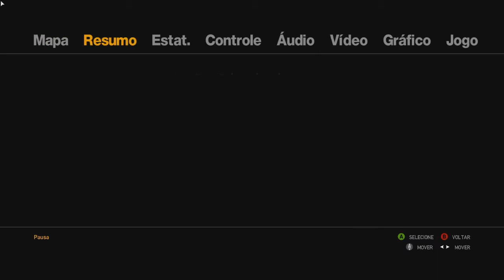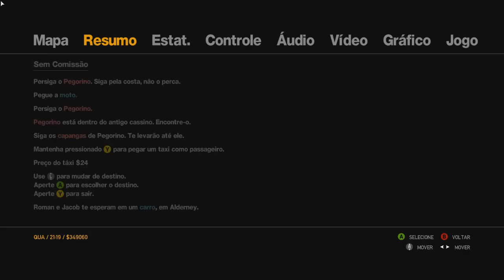GTA IV #50 - Sr. e Sra. Bellic // Sem Comissão